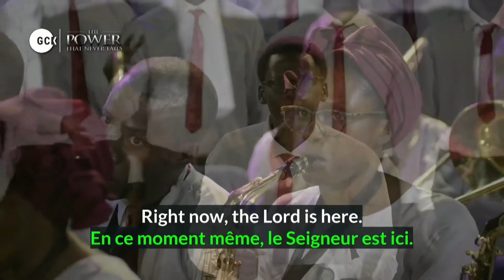His Pow'r Will Never Fail by DCLM Yola Choir || Day 1 || The Power that Never Fails || GCK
His Pow'r Will Never Fail by DCLM Yola Choir. Live from the Global Crusade with Kumuyi.
Theme: The Power that Never Fails